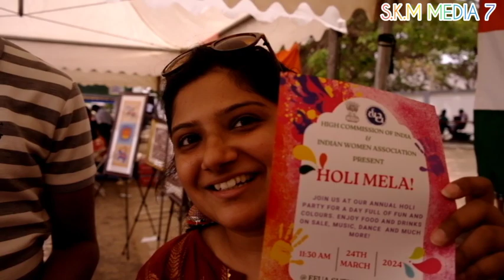DEEPEST MEANING OF INDIAN'S CULTURE MOST WATCH